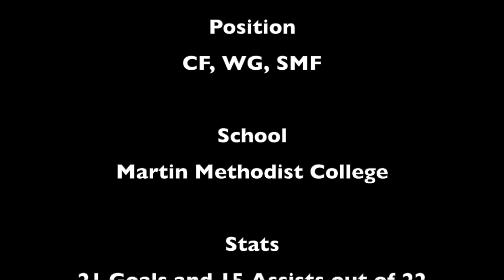Miku Sunana 2018 Highlight Video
This video is about me Miku Sung 2018 Highlight Video (Sophomore Year).

My Information
Name: Miku Sunaga (No.11)
National: Japan
School: Martin Methodist College (Red Hawks)
Position: CF, WG, SMF
Stats: 21 Goals and 15 Assists out of 22 Games
Awards: All Conference First Team in SSAC
All Conference Tournament Team in SSAC
All South Region Second Team in NAIA
All American Third Team in NAIA